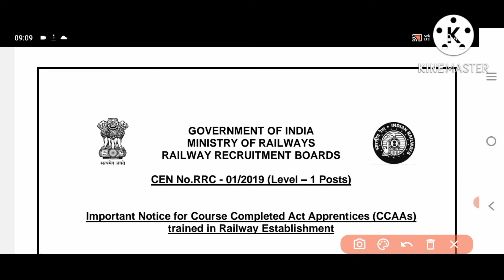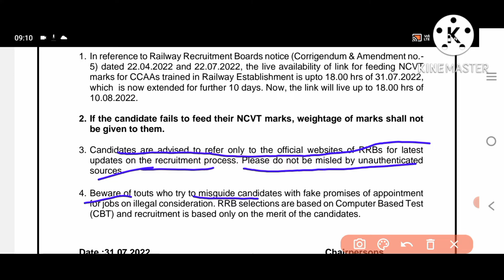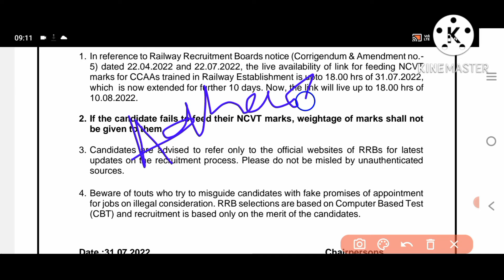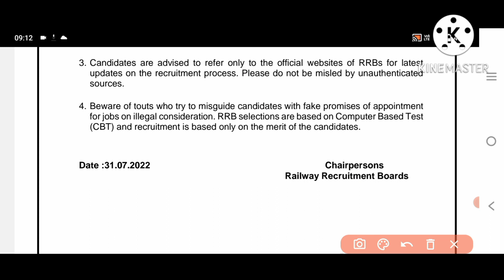ଗ୍ରୁପ ଡି ପୋଷ୍ଟ -103769||Modify Notice ||important notice for All student